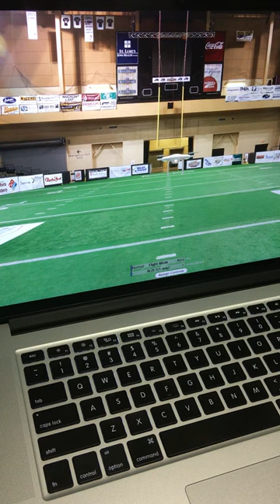Aerofly RC 7